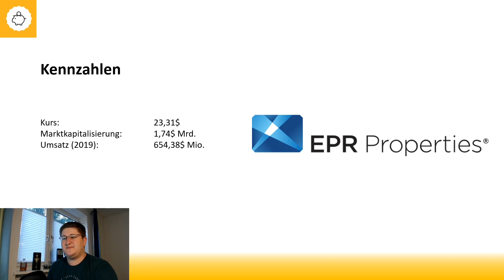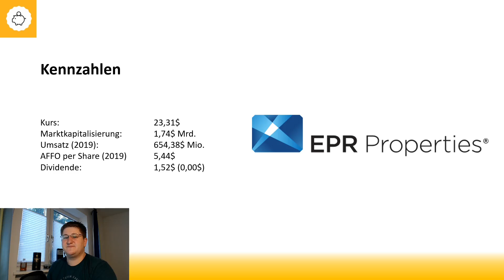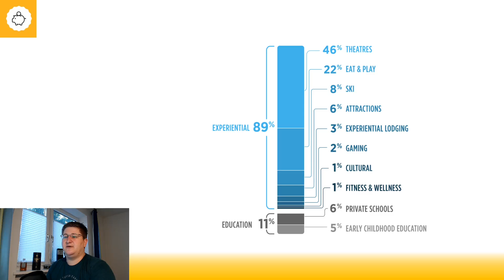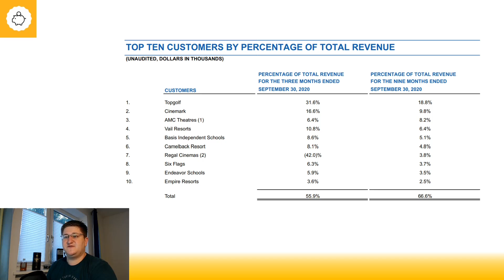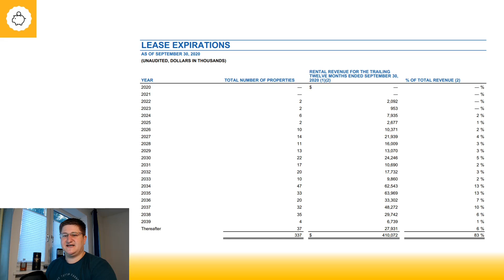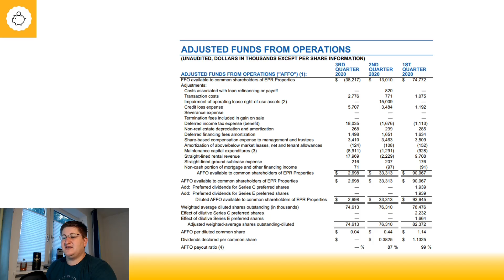Auf der Watchliste - EPR Properties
0:00 - Einleitung
0:16 - Disclaimer
0:31 - Kennzahlen
1:31 - Branchen
2:48 - Mieter
4:00 - Regionen
5:25 - Mietlaufzeiten
6:21 - Zahlen Q3 - 2020